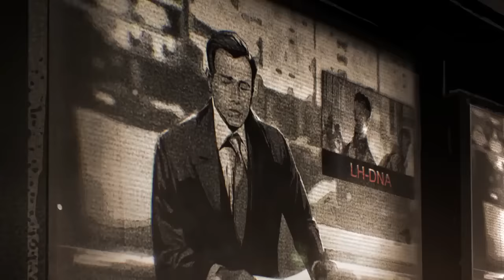Kill Me Again: Infectors Trailer (Android)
Summary: Uncover the plot behind the mutant outbreak. Escape through the city streets in a constant fight for your life. Pick up new guns, upgrade your survival gear, and gather a network of allies to help you gun down the mutants as they swarm toward you.

Publisher: NHN PixelCube Corp